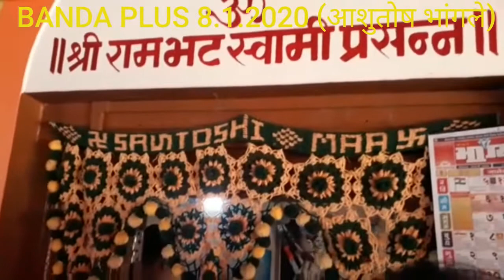बांदा सटमठ श्री रामभटस्वामी पुण्यतिथी सोहळा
Banda Plus (8.1.20)-
* बांदा सटमठ येथे श्री रामभटस्वामींचा पुण्यतिथी सोहळा  बुधवार दि. 8 जानेवारी रोजी मोठ्या उत्साहात व भक्तीमय वातावरणात साजरा झाला.

* त्यानिमित्त विविध धार्मिक कार्यक्रमांचे आयोजन करण्यात आले होते.

*पहा हा सोहळा Banda Plus वर

Banda Plus
श्री स्वामिराज मिडिया,बांदा.
आशुतोष भांगले